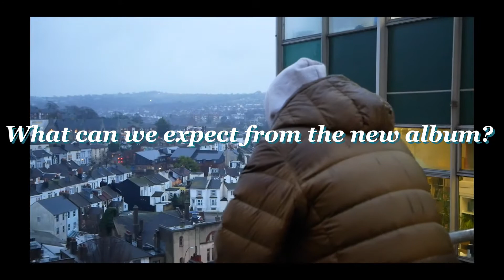5 MINUTES WITH... BENADDICT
Ahead of the launch of his new record, 'A NEW LEAF,' we spoke to Yogocop Records' artist Benaddict about his new album, his first album and hip-hop & mental health.

His new album, released on German label, Vinyl Digital, is out now.